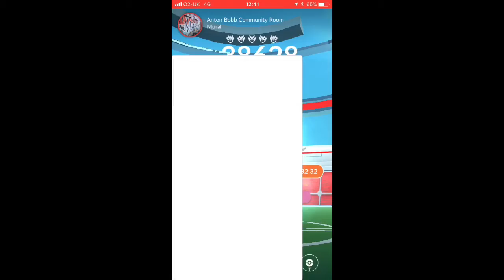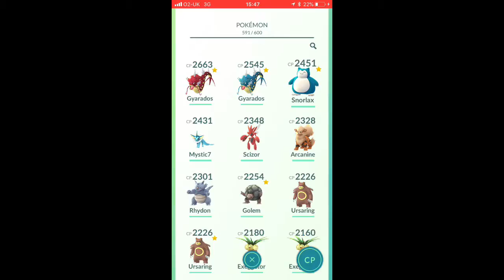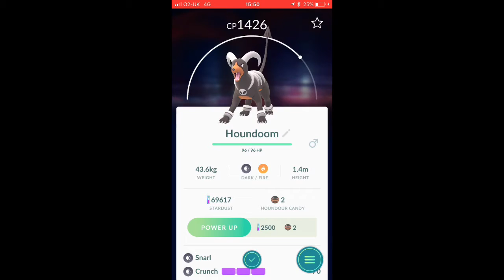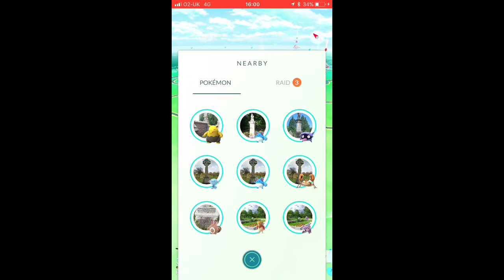Pokemon Go Vlog!!! (Hatching a 5k Egg and battling a gym!!)